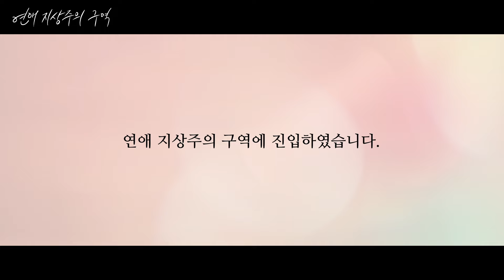[연애지상주의구역] 엑스트라로 빙의했는데 최애를 꼬셔야 합니다 | 메인 티저 | 헤븐리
[SYSTEM : 차여운을 행복하게 만드시오 YES / YES]
헤븐리에서 1월 24일 (수) 1,2화 공개!